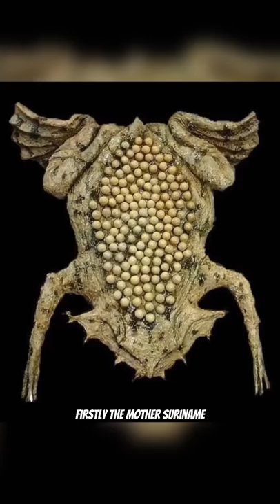GROSS ANIMAL FACTS (PART 2)!!